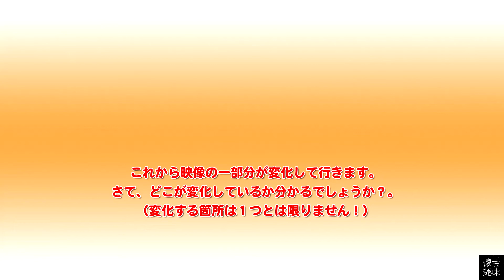アハ！脳活クイズ 049